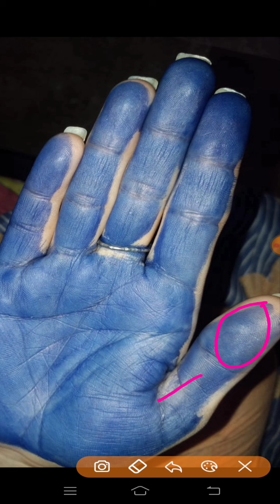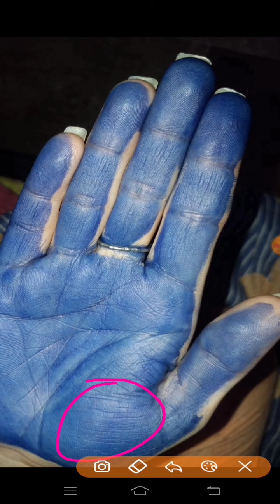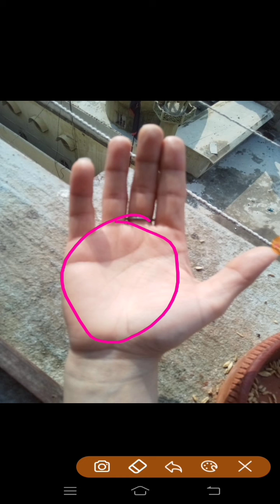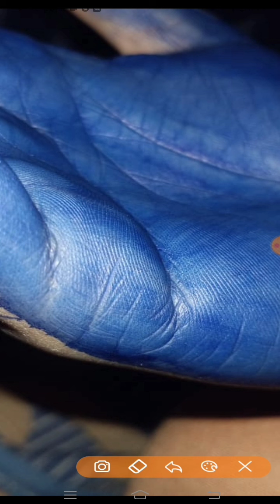divorce line in palmistry | nikah ke baad rukhasti se pehly talaq